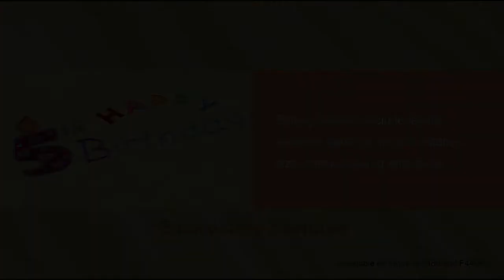Brother Innov is F Series sewing and embroidery machines from GUR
The Innov-Is F480 is an amazing combined sewing and embroidery machine - making it ideal for creative sewing, quilting and fashion!

It will help you to enhance your sewing projects with colourful embroidery design that will help make them truly unique. It’s also perfect whether you are working on embroidery, quilting embroidery or home furnishing projects - whether your style is traditional, modern or varied.

It’s even easier for the Brother F440E to make professional looking embroidery, with a large embroidery area of 18cm x 13cm and inspiring sewing features, 138 built in embroidery designs, 11 Embroidery fonts, and 140 built in embroidery frame patterns (10 shapes x 14 stitch types).

Video courtesy of Brother Sewing Machines